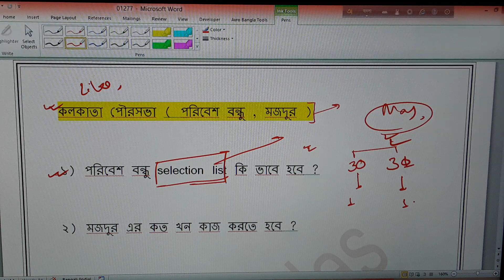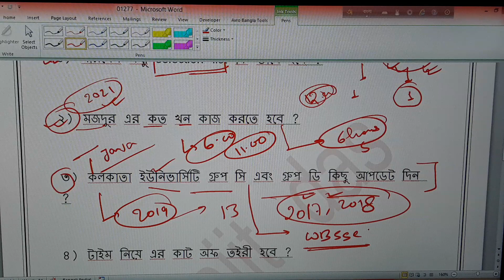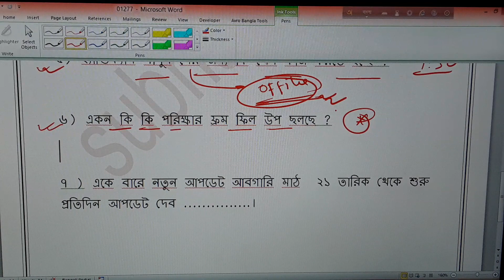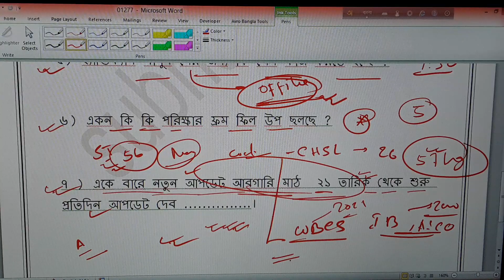kmc cut off update and excise constable field and running update 2020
mazdoor exam and poribesh bondhu exam cut off || group c and group d  exam details || excise constable exam running 2020